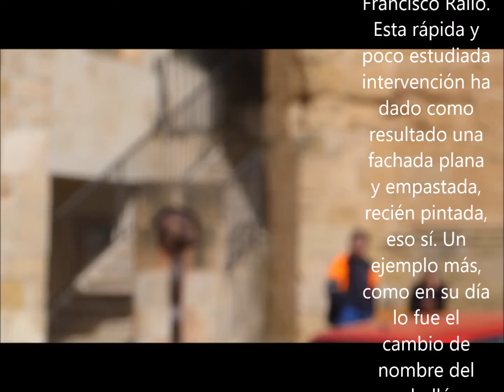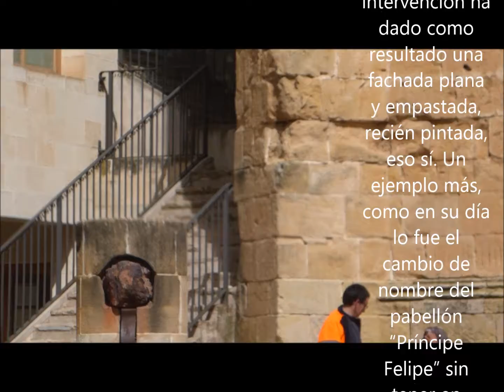UNA CULTURA DE FACHADA Y UNA POLÍTICA DE POSE Y PROPAGANDA 2